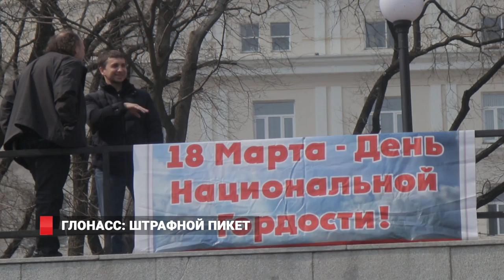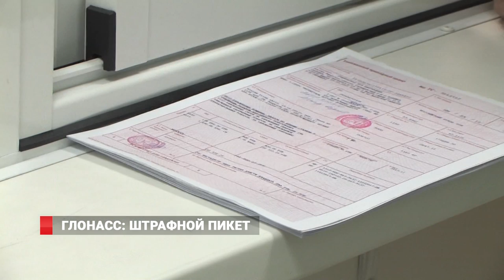Таможни до сих пор не выдают ПТС на бэушные иномарки без кнопки ЭРА-ГЛОНАСС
19 марта на привокзальной площади Владивостока должен был быть митинг по поводу системы ЭРА-ГЛОНАСС. Об этом автомобилисты договорились еще на прошлой встрече, месяц назад. Однако администрация Приморского края идею водителей не одобрила, и митинг проводить не разрешила, сославшись на то, что как раз 19 марта на привокзальной площади будут отмечать день подводника, а значит, места водителям просто не будет. Несмотря на это, на последней встрече водителей на рынке «Зеленый угол» представитель одной политической партии заявил, что все равно придет на митинг и призвал к этому автовладельцев.